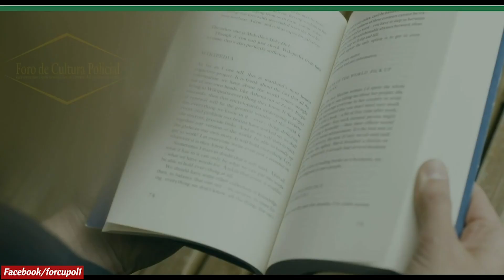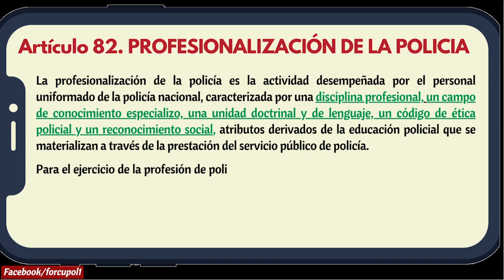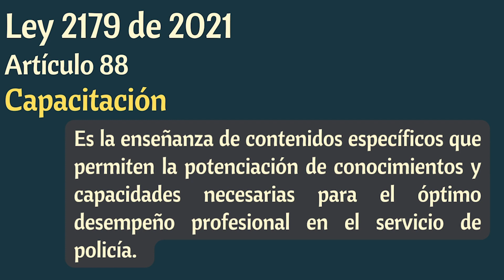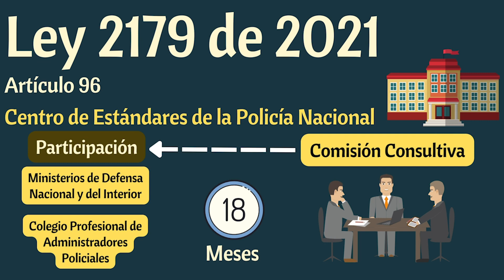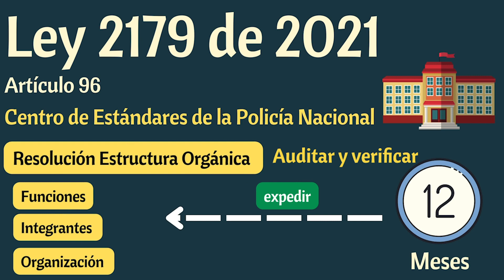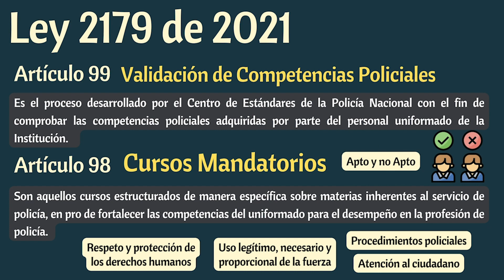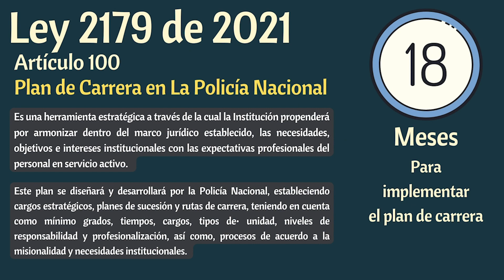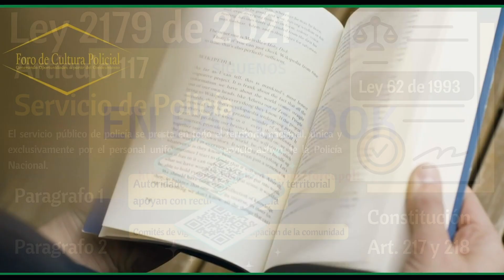Ley 2179 de 2021 tema 10 de estudio concurso de ascenso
Este tema menciona que se debe estudiar sobre los Artículos: 82, 87-89, 96, 98, 99-100 y 117.Estos artículos se refieren a la educación capacitación y entrenamiento que reciben o deben recibir los policías para prestar un servicio de policía.,

Aplicación para smartphone Gratuita para que entrenes para el concurso de ascenso